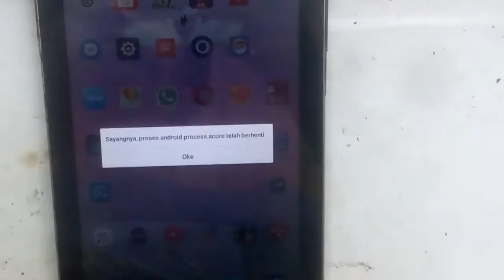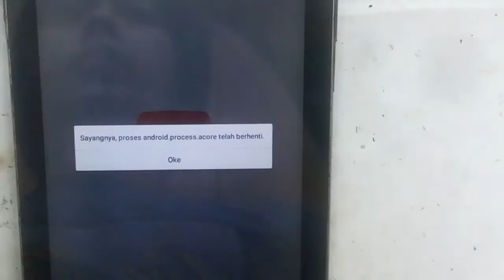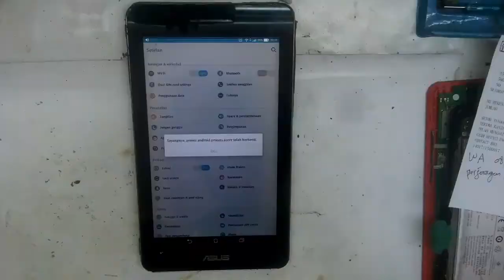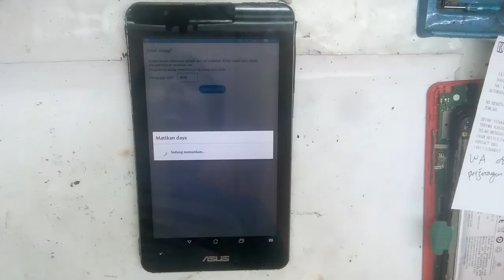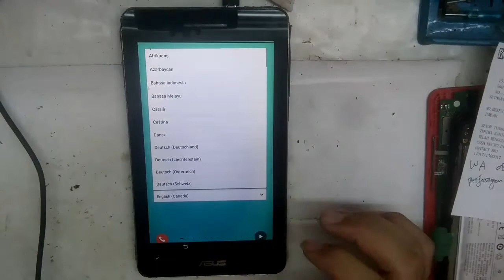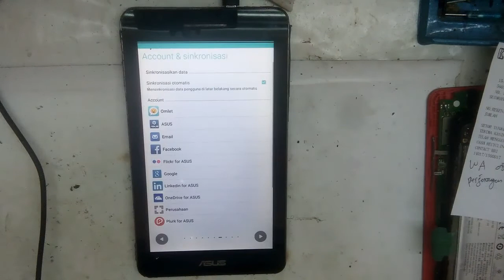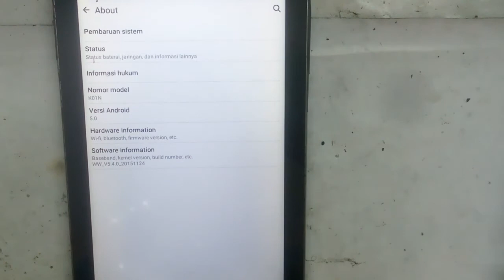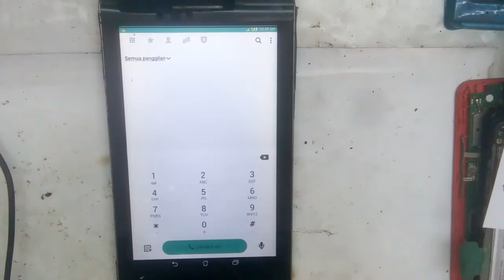Solusi Asus Fenopad 7 K01N Firmware Crash Sayangnya, proses android.process.acore telah terhenti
Sudah biasa handphone android aplikasi atau operasi system nya rusak crash terhenti.
bisa di akibatkan os androidnya hilang ter delete.